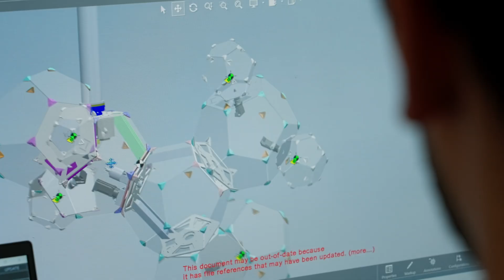Multipolar von ATELIER-E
Welchen Einfluss hat die Anordnung eines Moleküls auf die Beschaffenheit eines Materials? Dieser Frage ist das Berliner Studio ATELIER–E im Rahmen eines künstlerischen Forschungsprojektes nachgegangen. Das Ergebnis ist die kinetische Installation „Multipolar“. Sie verbindet Kunst, Wissenschaft und Technologie.

ÜBER UNS:
Das Futurium ist das Haus der Zukünfte. Hier dreht sich alles um die Frage: Wie wollen wir leben? In der Ausstellung können Besucher*innen viele mögliche Zukünfte entdecken, im Forum gemeinsam diskutieren und im Futurium Lab eigene Ideen ausprobieren.